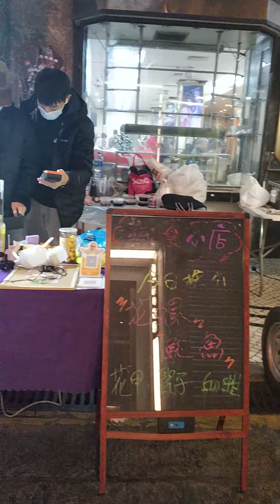澳門唯一的夜市／康公夜市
地點：澳門十月初五街
每逄星期六、日
PM 6:00 － 10:00